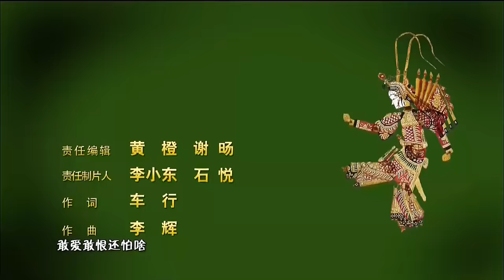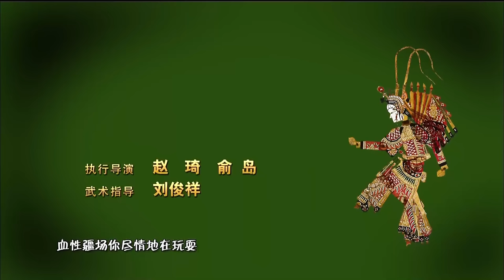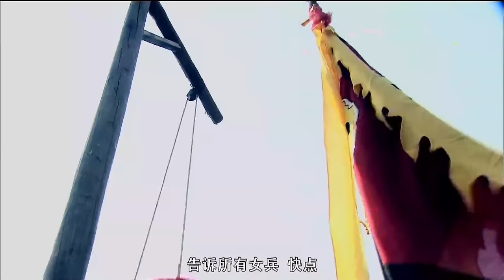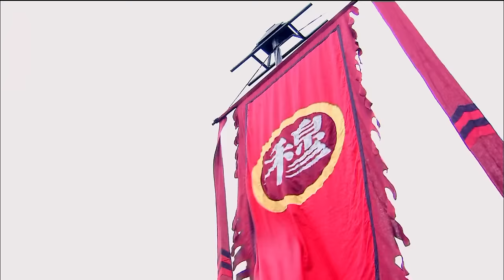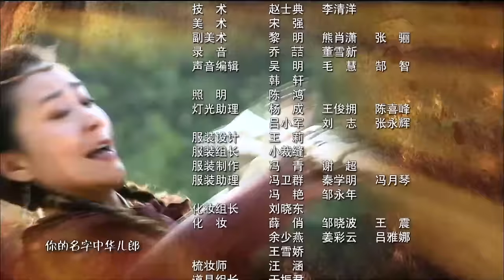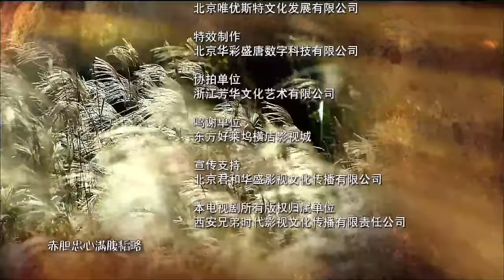[Multi-Sub]《穆桂英挂帅/Mu Guiying Takes Command》39 ：野丫头蜕变成一代巾帼英雄的成长历史💕TAG超级经典